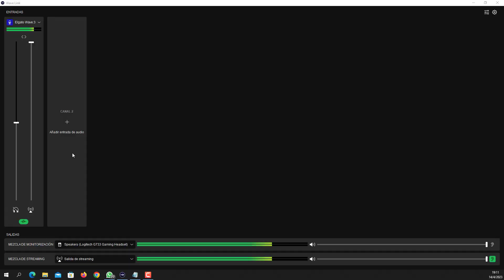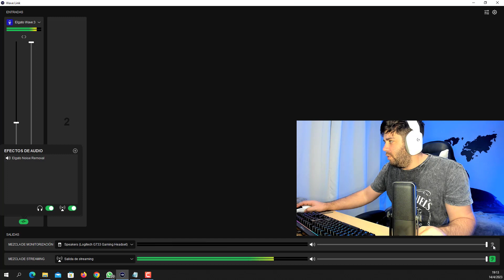Unpacking Elgato Wave 3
Por fin incorporamos el nuevo integrante "Elgato Wave 3" a la familia de "Un Hacker En Capital", en este video realizamos en Unpacking y demostramos las primeras sensaciones de este hermoso micrófono.